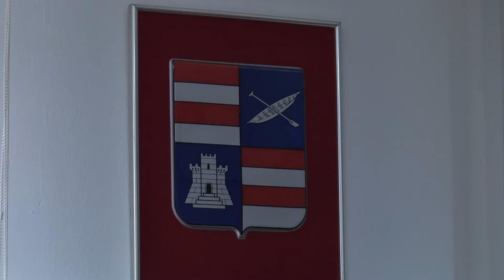Održana sjednica Stožera civilne zaštite Dubrovačko-neretvanske županije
Stožer civilne zaštite Dubrovačko-neretvanske županije održao je sjednicu na temu pripremnih aktivnosti zbog pojave koronavirusa u Hrvatskoj. Iz stožera poručuju-službe su koordinirane, a sve pripremne radnje završene.